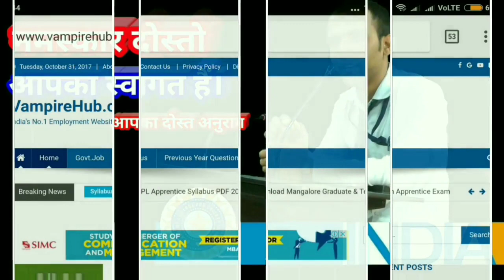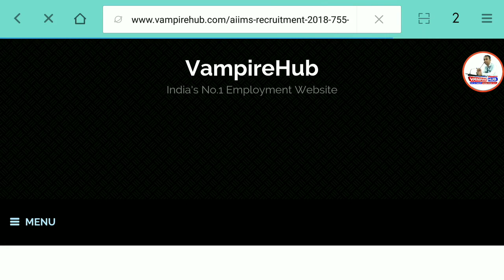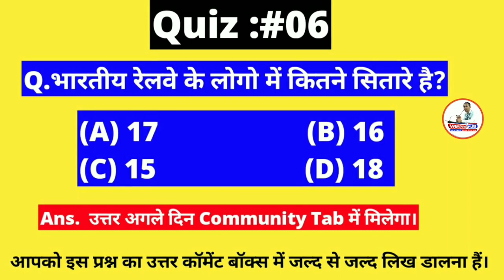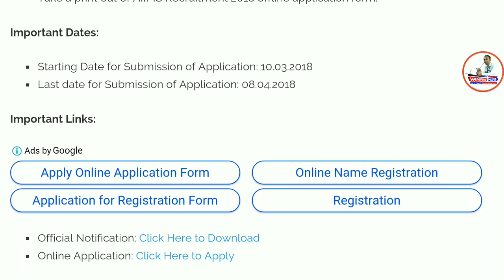Staff Nurse Vacancy 2018। AIIMS Recruitment 2018 - 755 Staff Nurse Posts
Namaskaar Dosto, Employment Hub ke is Episode me maine aapse AIIMS,Jodhpur Recruitment 2018, ki Vacancy details share ki hain.Mujhe umeed hai ki yeh video aapko pasand aayega.Go grab the job.Best of Luck.